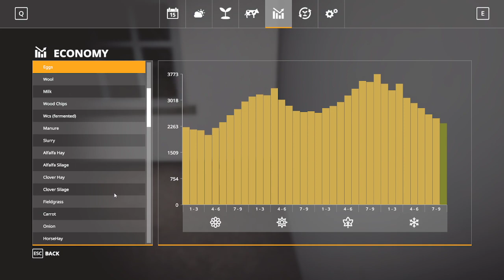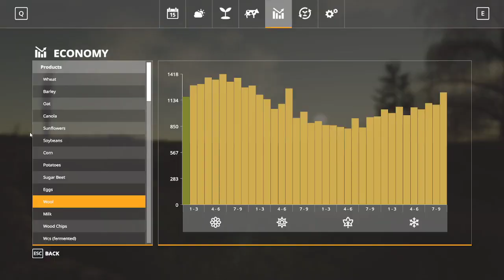Fs19 - Oakfield Farm - Ep 94e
Episode 94: Great Demands
And with spring here, the ground is warm enough to work now, so we need to prepare our remaining fields for spring planting.